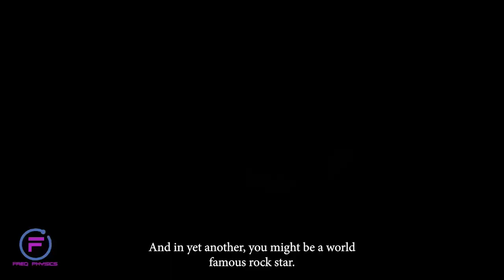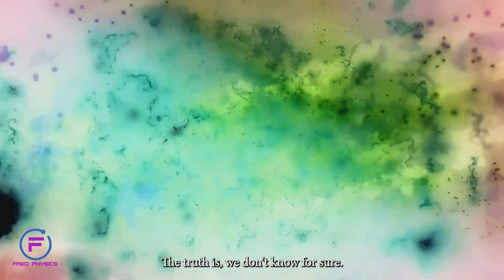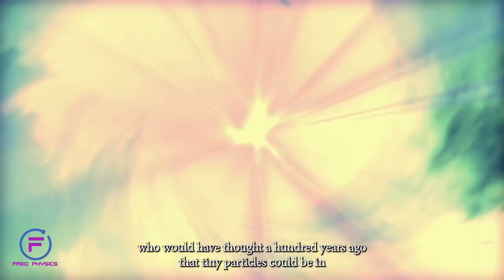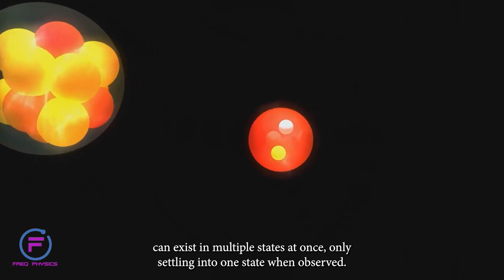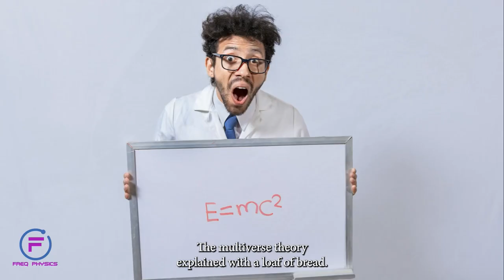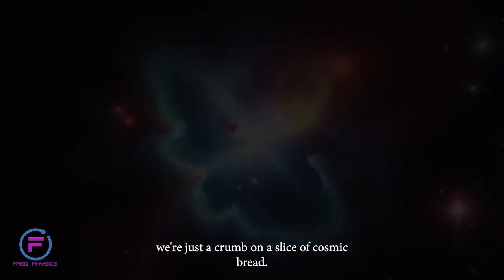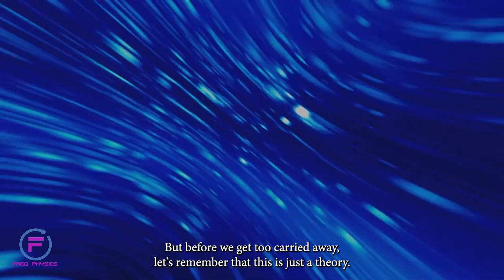Freq Physics: A trip through the multiverse